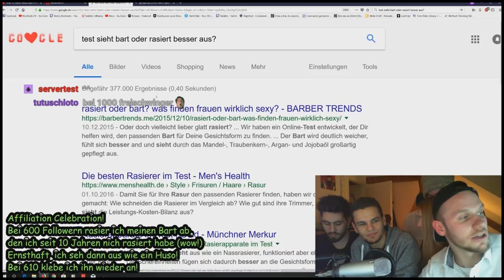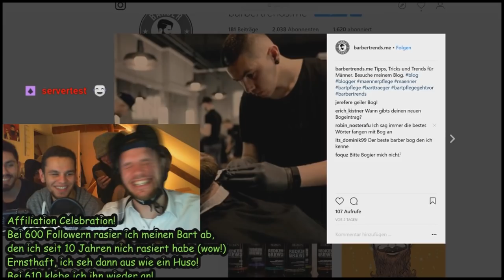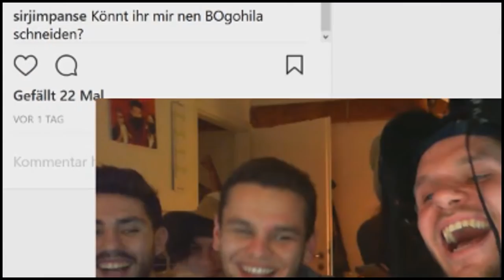DER BOG (Online Flashmob)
Der Tag, an dem ein unschuldiger Blogbetreiber für einen Schreibfehler leiden muss.
♥♥♥DANKE♥♥♥